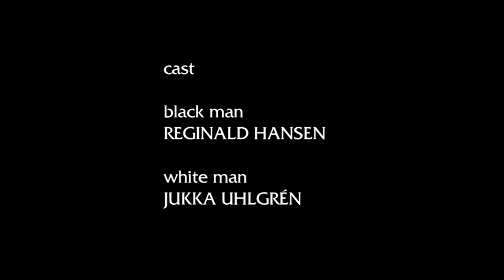Signmark - Smells Like Victory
1st
I know you might be pissed off right about now.
I made it and you didn't. Gave you something to cry about. (Cry baby,you cry baby)
It ain't no rocket science. Don't need a microphone to rock it (We rock it, we rock it!)
It's gonna be my year. Grab a bottle and pop it! (Yeah!)

Chorus
I can you feel it in the air.
Smells like victory,
        and I let it stick to me.
You haters ain't shit to me.
Can you feel it in the air? Yeah!

What you doing over there, there's a party over here.
        Winners over here, losers over there.

2nd
My attitude always been like, I don't back down.
I live it up, you dream about it. I'm a winner, that's what's up now. (I'm a winner, winner. I'm a winner, winner)
And you can standby if you want, see you hating on the sideline. (Now, what it look like!)
Now there's a right time for everything and homie this is my night.

Chorus

3rd
Piece by piece I put the puzzle together without a pause.
I do it for my people for a good cause.
It ain't nothing to me. I bake a cake while I'm at it.
I got a swagger of a champion and I've had it,
up to here with you backstabbers and you losers.
So point 'em out and kick 'em to the curve.
So loosen up, you seem a little uptight, right?
Maybe 'cause a deaf man came and stole your spotlight!

Chorus

Lyrics: B. Bauer, M. Vuoriheimo, S. Aalto / Music: S. Aalto, B. Bauer / Additional vocals by H. Ikonen / Musicians: S. Aalto / Sign language: M. Vuoriheimo / American Sign Language Translation Master: Dawn Jani Birley

director: Wille Hyvönen, scriptwriters: Wille Hyvönen & Mete Sasioglu,
cinematographer: Jarmo Kiuru, production designer: Toni Kari, costume designer: Laura Haapakangas, make-up artist: Tiina Junno, gaf er: Kimmo Jalkanen, lightning technician: Ville Myllymaa, assistant director: Ulla Junell, editor and colorist: Matti Mikkonen, FX: Petri Lahtinen, He Jiang, cast: Reginald Hansen, Jukka Uhlgrén, Hamy Ramezan, Toni Kari, Niko Nordström, Petri From, Juha From, Anniina Piiparinen, Toni Degerlund, Liisa Oikari, Tom-Kristian Heinäaho, Martti Rautiainen, Hanna Pihlajamaa, Sinikka Suojanen, Jussi Suojanen, Mirja Oksanen, Atletico Malmi, producer: Mete Sasioglu/Filmﬂ